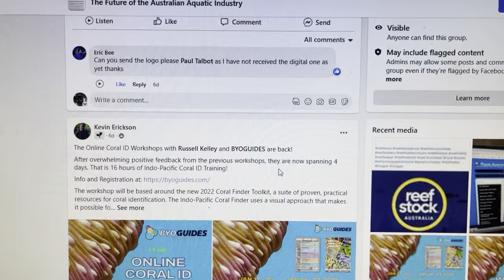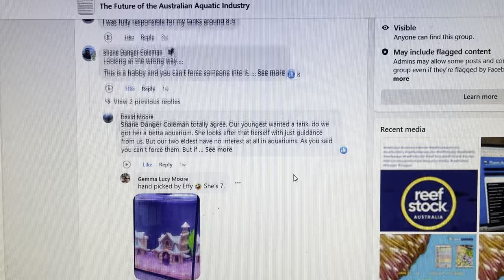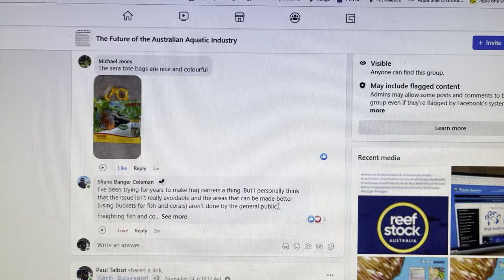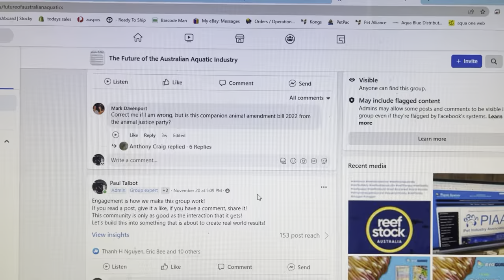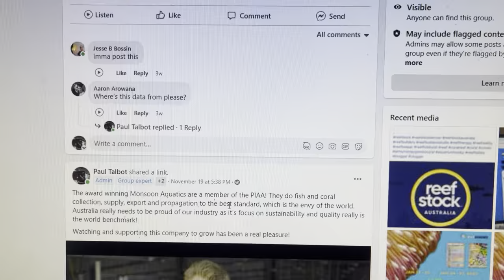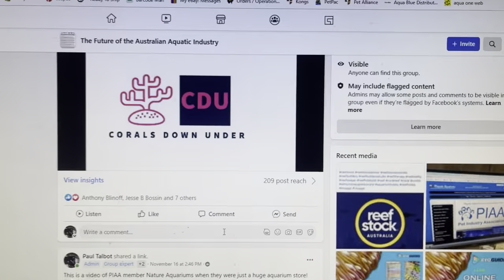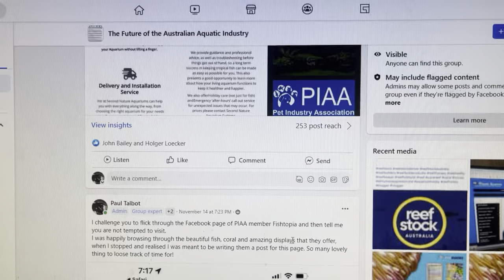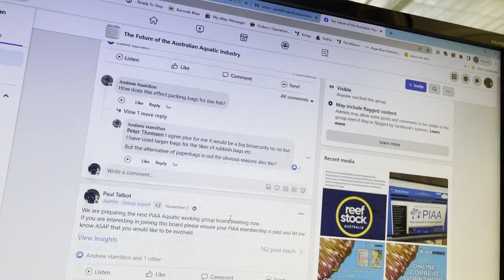Are you interested in The Future of the Australian Aquatic Industry?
By Paul Talbot